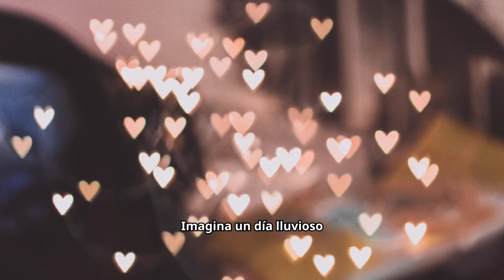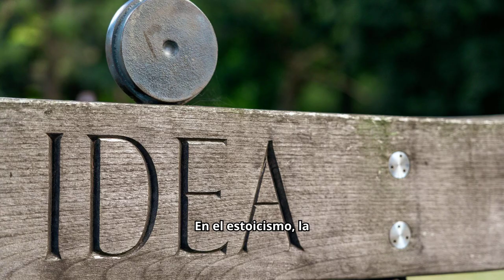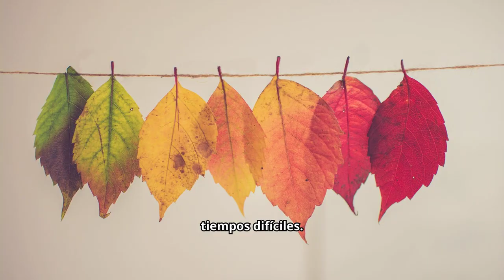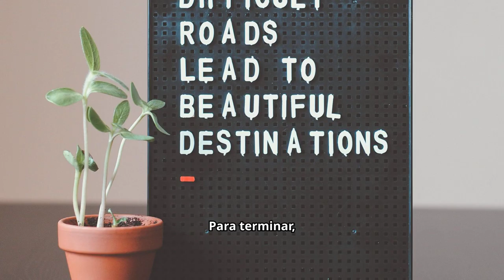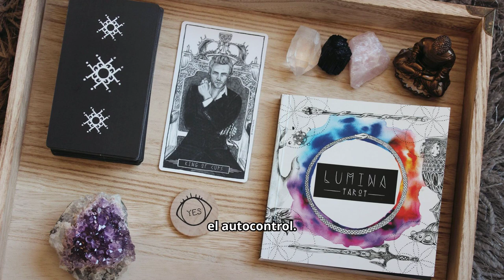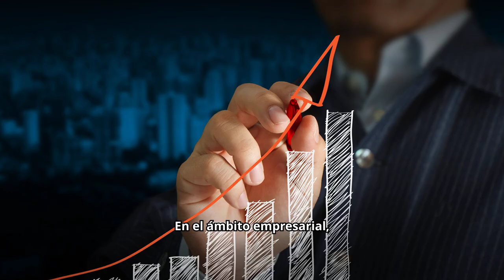LAS 5 LECCIONES ESTOICAS QUE CAMBIARÁN TU VIDA HOY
¿Estás listo para transformar tu vida? En este video, te presento las 5 lecciones estoicas más poderosas que puedes empezar a aplicar desde hoy mismo. Estas enseñanzas han cambiado la vida de millones de personas a lo largo de los siglos, y ahora están a tu alcance para ayudarte a superar miedos, controlar tus emociones y vivir con propósito. No importa lo que estés enfrentando, estas lecciones estoicas te darán la fortaleza mental y emocional que necesitas para conquistar cualquier desafío.